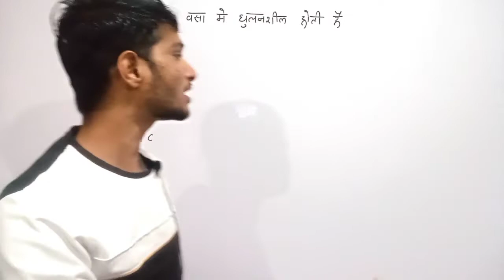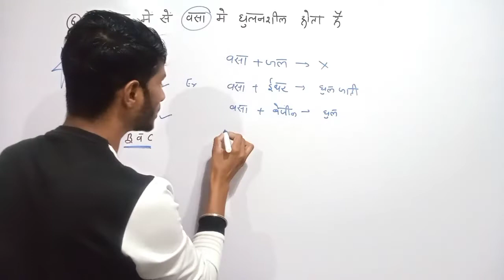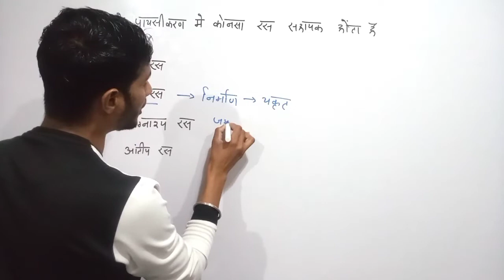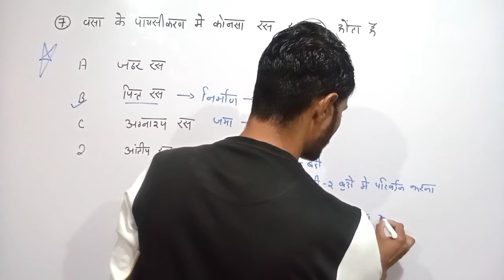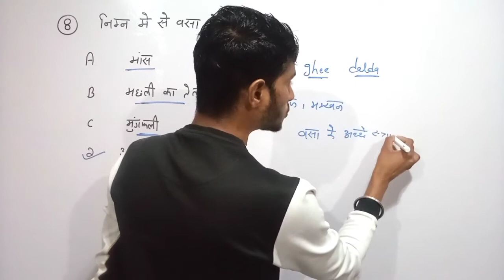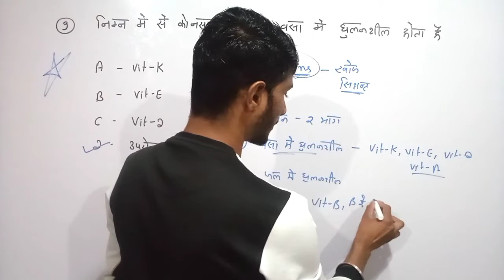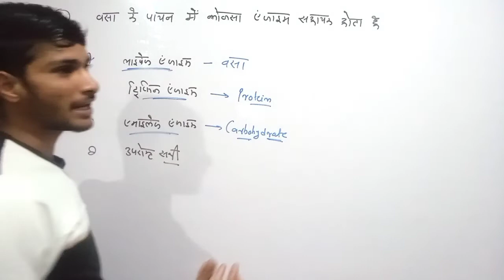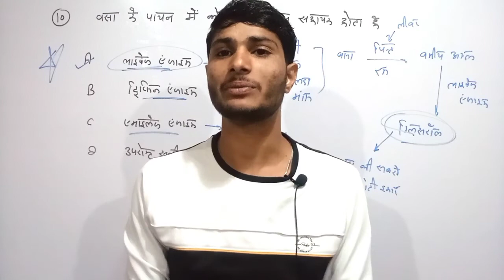वसा ( Fat) से आने वाले सभी महत्वपूर्ण प्रशन | MCQ on lipids | Ravi Sir 🔥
वसा ( Fat) से आने वाले सभी महत्वपूर्ण प्रशन | MCQ on lipids | Ravi Sir | Part 2 🔥

hello दोस्तो
    आज की इस वीडियो में सभी प्रतियोगी परीक्षाओं को ध्यान में रखते हुए रवि सर आपके लिए लाए हैं
           "वसा के महत्वपूर्ण प्रशन'

 इस वीडियो में बताया गया है की, वसा किसमे घुलनशील होती है, वसा में कोनसे विटामिन सहायक होते हैं, वसा का पाचन कैसे होता है, वसा के स्रोत क्या है , इस प्रकार के बहुत सारे महत्वपूर्ण प्रशन बताए है

     आप ये विडियो देखकर अपनी तैयारी को बेहतर बना सकते हैं और अपने मां,बाप के सपने पुरे कर सकते हैं

  तो जुड़िए Ravi sir के साथ और अपनी तैयारी को और मजबूत करिए

hello friends
    In today's video, keeping in mind all the competitive exams, Ravi sir has brought it for you.
           "Important Questions of Fat"

 In this video it has been told that, what is fat soluble in, which vitamins are helpful in fat, how fat is digested, what are the sources of fat, many such important questions have been told.

     You can improve your preparation by watching this video and fulfill the dreams of your parents.

  So join with Ravi sir and strengthen your preparation

Lipids biochemistry
Lipids
Lipids biomolecules class 11th
Lipids biochemistry in Hindi
Lipids in Hindi
Lipids classification biochemistry
Lipids questions and answers
Lipids questions
Lipids quiz
Lipids important questions
MCQ on lipids biochemistry
MCQ on lipids
MCQ on lipids class 11th
MCQ on lipids and fatty acid
Lipids kya hai Hindi mein
Fat important question 2022
Fat important questions
FAT important questions for competitive exam
Fat Questions for neet exam
Fat Questions for railway exam
वसा से संबंधित प्रश्न
वसा से आने वाले महत्वपूर्ण प्रशन
वसा के प्रशन